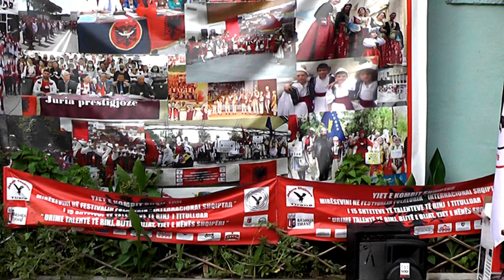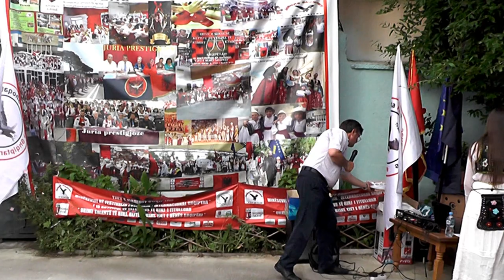JEHONA SHQIPTARE 2021 = POST FESTIVALI I MBAJTUR NE TIRAN 30.06. 2021 =pjesa e parë